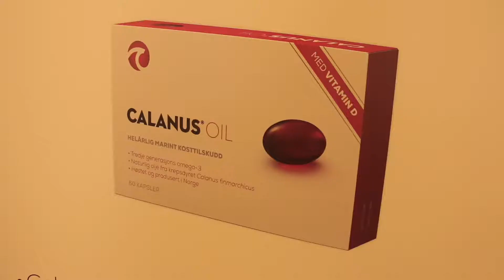Fylkesråder besøker Canulus og Holmøy på Sortland